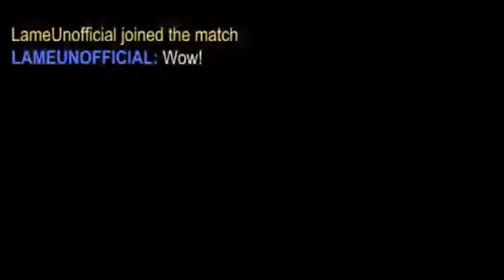How to get Champ in 1s Easily| Rocket League